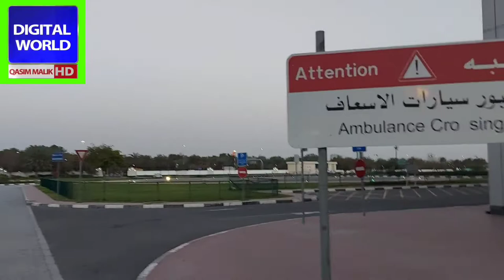Rashid Hospital#dubai#nice@Qasimmalik3616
Rashid Hospital#dubai#nice‎@Qasim Malik digital world 🌎